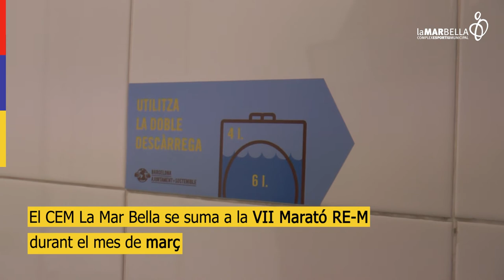Estalvi energètic CEEB